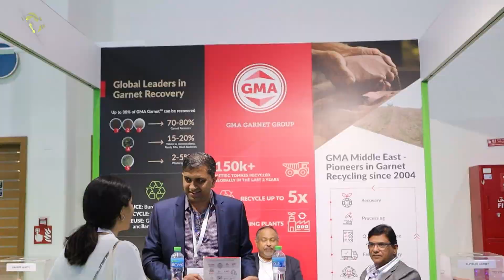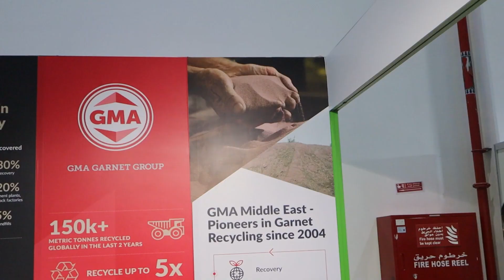GMA Garnet Group CEO Grant Cox touts MENA sustainable recycling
An in interview with ESG Mena, Grant Cox CEO GMA Garnet Group details solutions and technologies offered by the company in the MENA region.